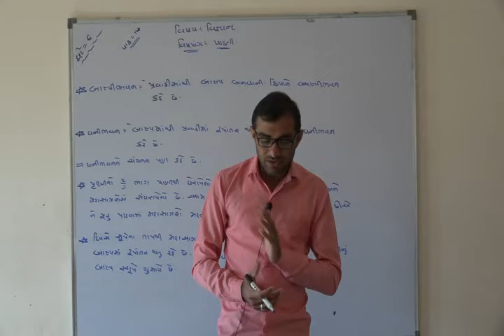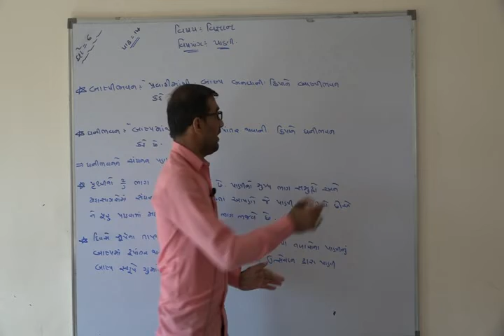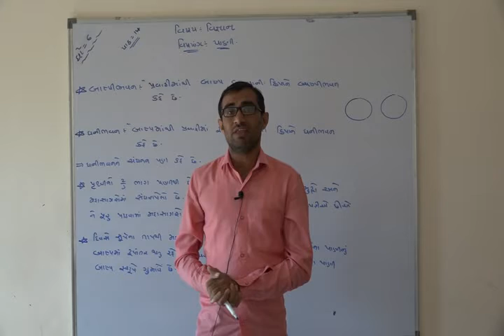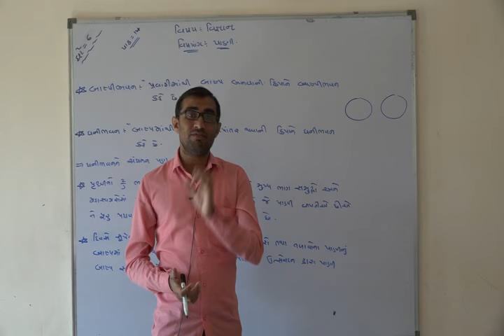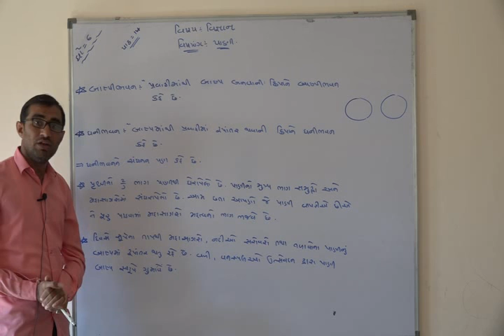Shree Adarsh Primary School,Bhabhar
ધોરણ ૬ વિષય વિજ્ઞાન પાઠ ૧૪ પાણી